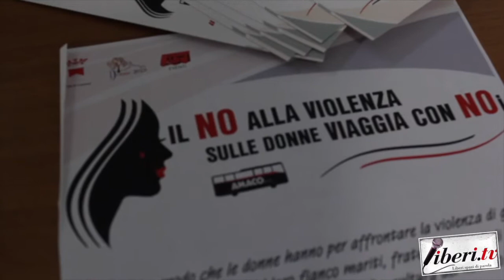Intervista a Nausica Sbarra - Valore Donna - Assemblea Regionale Coordinamento Donne Cisl -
Valore Donna - Assemblea Regionale Coordinamento Donne Cisl - Intervista a Nausica Sbarra